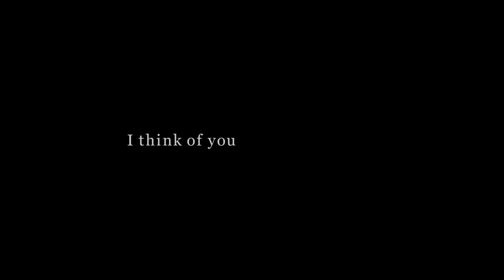EXILE ATSUSHI I think of you (Music Video)